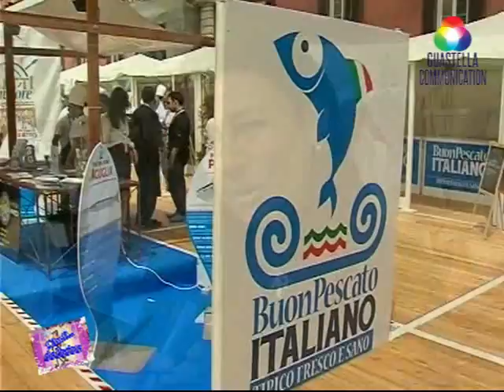Chef che Passione 6a puntata in collaborazione con Ist. Alberghiero Armando Perotti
Chef che Passione in collaborazione con Istituto alberghiero Armando Perotti una produzione Guastella Communication